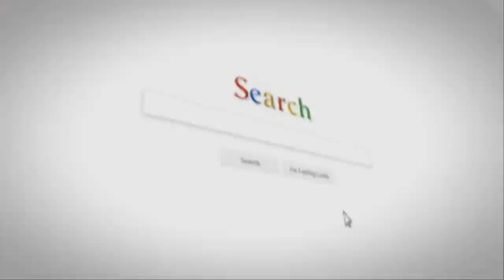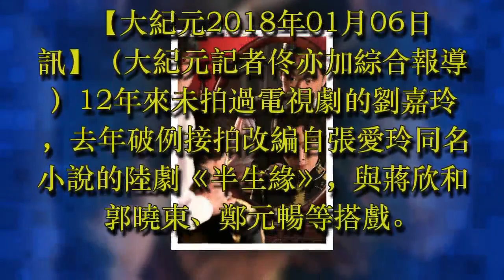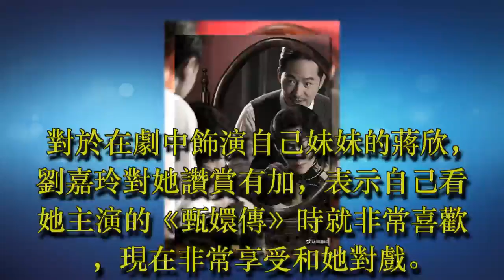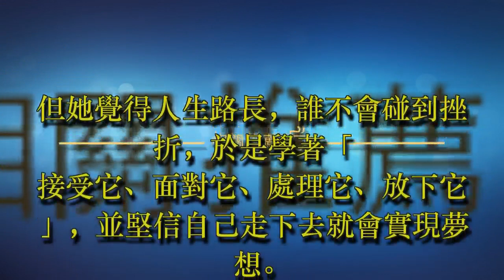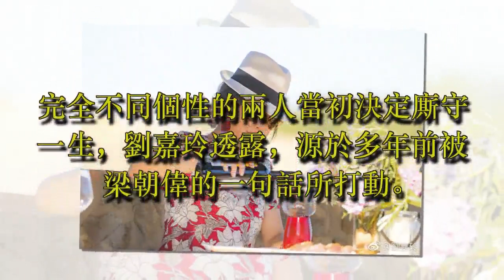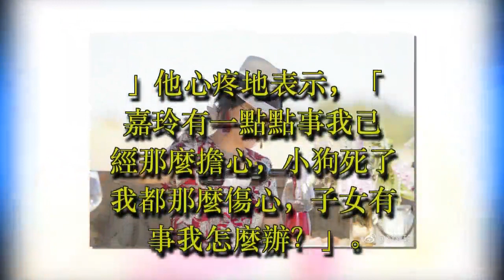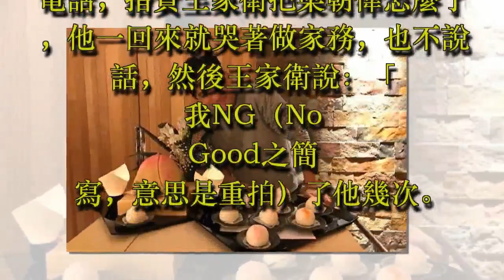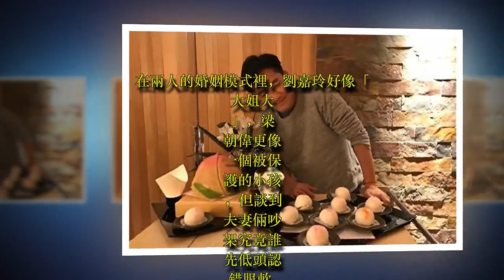梁朝偉拒接電視劇 劉嘉玲拍《半生緣》曝原因